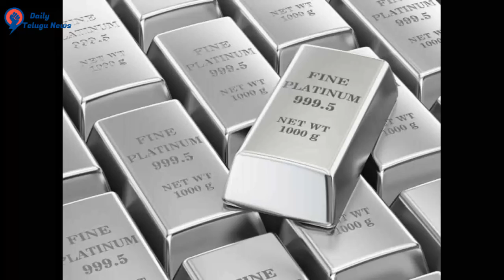ఏప్రిల్ 1 నుంచి భారీగా పెరుగుతున్న ధరలు || Daily Telugu News